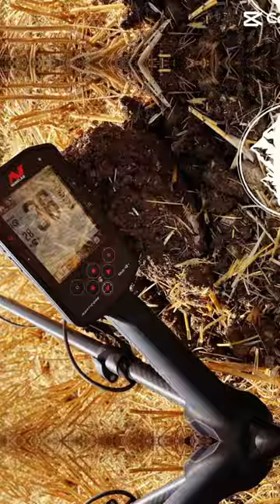Sondel-Funde minelab shorts short shorts shortvideo shortsvideo shortsviral reels reel